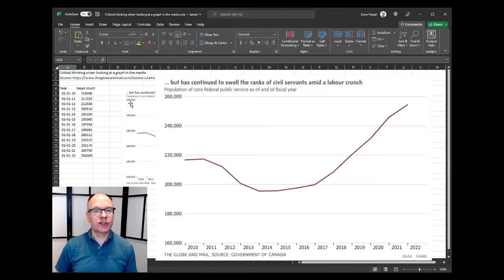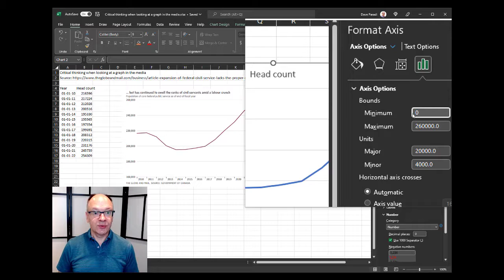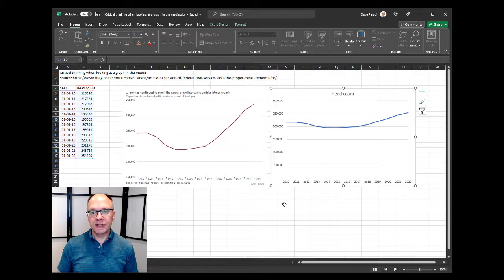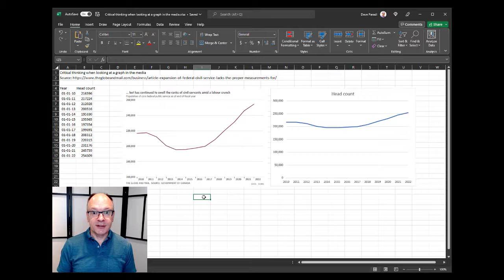Use critical thinking skills to accurately interpret a graph (& create accurate graphs yourself)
When you look at a graph, you immediately interpret the message using the visual cues in the graph. If one column is twice as tall as another column you deduce that the value of the taller column is double that of the shorter column. When looking at graphs we need to use our critical thinking skills to catch graphs where the visual cues do not lead to an accurate message.

In this video I show you a graph from a media website that initially shows a more than doubling of the number of employees. But the graph axis does not start at zero so the initial interpretation is incorrect. I show you how we need to create graphs that have an accurate message and then zoom in if we need to examine values that are similar in more detail.

These videos are inspired by the customized FinancialViz courses I deliver to business professionals that help them visually communicate financial results and analysis.

In the video I am using Excel 365 on Windows 10, and most modern versions of Excel and PowerPoint will look very similar.

If you want to learn what you should do to create presentation-ready Excel charts that are easy to update and re-use, sign up for my free mini-course

If you want quickly learn expert-level Excel techniques to create presentation-ready charts that are easy to update and re-use without programming, add-ins, or web tools, check out my Excel Chart Skills 501 course

You can access an entire playlist of Excel Chart Tips videos